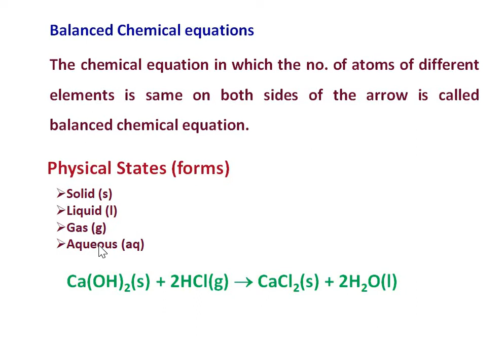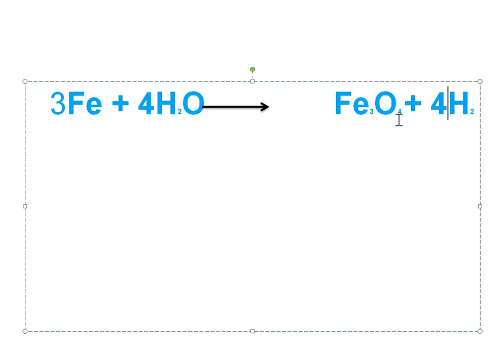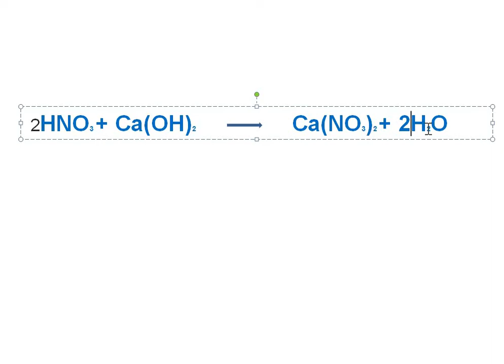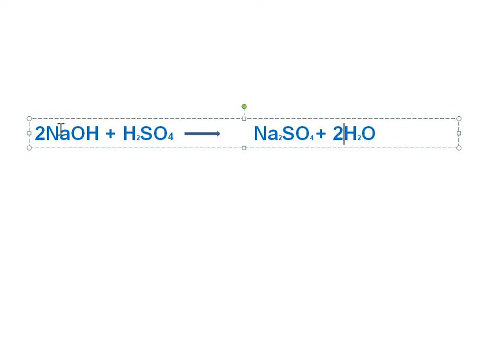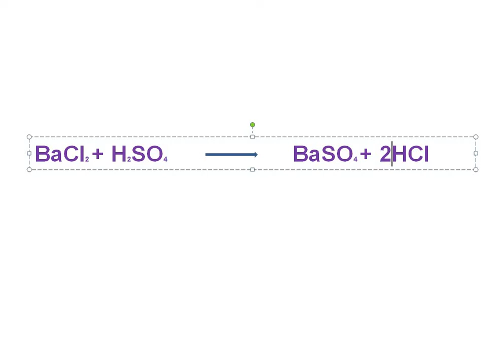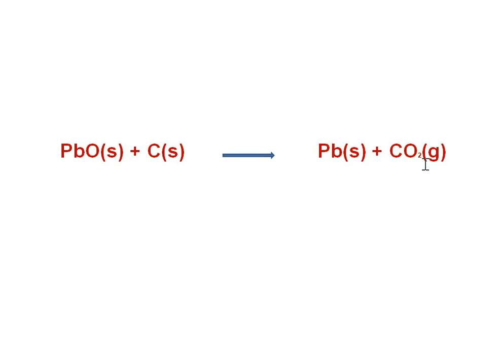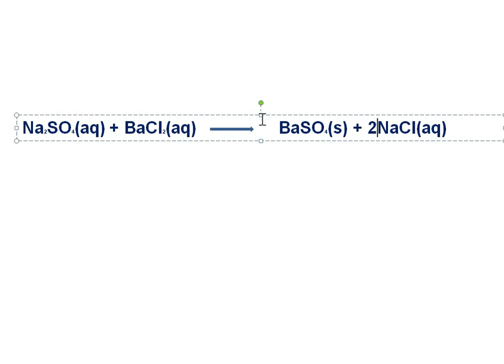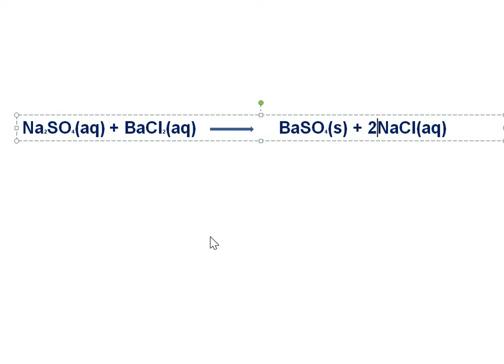how to balance a chemical equation in Hindi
how to balance a chemical equation is explained in an easy and understandable way for students in Hindi